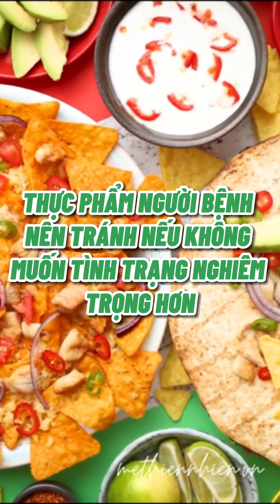Viêm Họng, Đau Họng Nên Ăn Gì Cho Nhanh Khỏi? - Mẹ Thiên Nhiên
Đau họng chắc chắn là cảm giác ai cũng từng trải qua trong đời. Tùy vào nguyên nhân mà tình trạng và mức độ đau họng ở mỗi người sẽ khác nhau. Ngoài thăm khám dùng thuốc, thì chế độ ăn cũng vô cùng quan trọng, ăn không đúng có thể làm tình trạng đau kéo dài và gây ra nhiều biến chứng nghiêm trọng. Dưới đây là danh sách các thực phẩm nên bổ sung và những thực phẩm nên tránh khi bị viêm họng:

Thực phẩm nên bổ sung:
Thực phẩm chứa vitamin C: Các thực phẩm giàu vitamin C như: ổi, cam, kiwi, dâu tây, ớt chuông, cà chua và các loại rau xanh,... giúp cải thiện sức đề kháng, tăng cường hệ miễn dịch, chống oxy hóa, kháng khuẩn, làm giảm triệu chứng đau rát và làm mát cho cổ họng.
Thực phẩm chứa kẽm: Các loại thực phẩm giàu kẽm như:, thịt bò, thịt lợn, thịt gà, ngũ cốc, hạt bí ngô,... sẽ cải thiện khả năng phòng ngừa các loại virus gây bệnh.
Thực phẩm mềm: Cháo, súp và các món ăn mềm khác giúp giảm thiểu nguy cơ làm tổn thương niêm mạc họng khi bạn cảm thấy khó nuốt.
Thực phẩm trơn, mát: Các loại canh rau như: mồng tơi, mướp, bí, bầu,... có khả năng thanh nhiệt, làm dịu mát cổ họng và cải thiện hệ tiêu hóa.
Thực phẩm hỗ trợ kháng viêm: Dầu oliu, cà chua, việt quất, rau xanh, bắp cải, hạnh nhân,... là những loại thực phẩm hỗ trợ kháng viêm tốt giúp cho vùng tổn thương ở niêm mạc họng nhanh lành hơn.

Một số thực phẩm mà người bệnh nên tránh nếu không muốn tình trạng đau họng nghiêm trọng hơn:
Các món cay nóng: Tránh ăn các loại gia vị cay nóng như ớt, tiêu, riềng, sả…  vì sẽ làm cho niêm mạc họng bị phù nề, sưng tấy, khiến tình trạng viêm họng càng trở nên trầm trọng hơn.
Thực phẩm lạnh: Các món lạnh như kem, chè, nước đá lạnh… có thể làm nhiệt độ trong họng gây kích thích và tăng nguy cơ bỏng lạnh, khiến vòm họng xuất hiện nhiều chất dịch nhầy, kích thích ho.
Thực phẩm khô cứng: Người bệnh nên hạn chế các món ăn như bánh mì giòn, bánh quy cứng, ngô, khoai chiên…vì chúng có thể làm tổn thương vùng họng, khiến tình trạng viêm họng kéo dài. Đôi khi còn làm niêm mạc họng bị chảy máu, ứ đờm và khàn tiếng dai dẳng.
Thực phẩm có vị chua: Quất, me, đồ muối chua… chứa nhiều axit khiến niêm mạc họng bị kích thích và ăn mòn, làm nghiêm trọng thêm các triệu chứng đau rát họng, ho và khàn tiếng.
Đồ uống có cồn và chất kích thích: Dùng các đồ uống có cồn và chất kích thích sẽ gây kích ứng niêm mạc hô hấp, gây ra những cơn ho dai dẳng kéo dài và gây đờm nhiều trong cổ họng.

Bên cạnh đấy người bệnh cũng cần bỏ túi những lưu ý này để cải thiện tình trạng viêm họng:
Súc miệng bằng nước muối ấm: Việc này sẽ giúp bạn nhanh chóng “xua tan” được cảm giác đau rát cổ, giúp loại bỏ bớt dịch nhầy và vi khuẩn trong họng.
Không hút thuốc: Khi bị viêm họng, nicotine, asen, chì và nhiều thành phần độc hại khác trong khói thuốc có thể tấn công và khiến niêm mạc hầu họng sưng viêm trầm trọng hơn.
Dùng các bài thuốc trị đau họng dân gian như: trà mật ong, bột quế kết hợp hạt tiêu và mật ong pha nước uống hay gừng trộn với mật ong,...cũng là giải pháp thiên nhiên cực tốt.

Chế độ ăn cùng với những phương pháp không kháng sinh là lựa chọn tốt đối với các tình trạng bệnh tương đối nhẹ. Tuy nhiên, nếu bệnh có biểu hiện nặng, để tránh biến chứng nên đến gặp bác sĩ để được khám và nghe tư vấn.

Viêm họng, các triệu chứng viêm họng, các triệu chứng của bệnh viêm họng, cách chữa đau họng hiệu quả, cách chữa đau họng tại nhà, cách chữa viêm họng đơn giản

Cách chữa ho, viêm họng đơn giản bằng 1 củ gừng mà không cần dùng thuốc kháng sinh